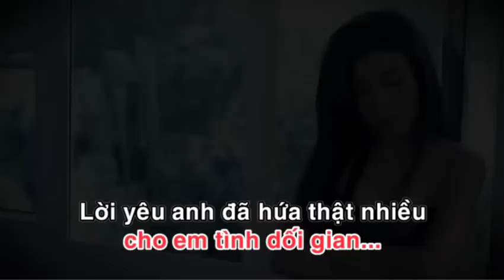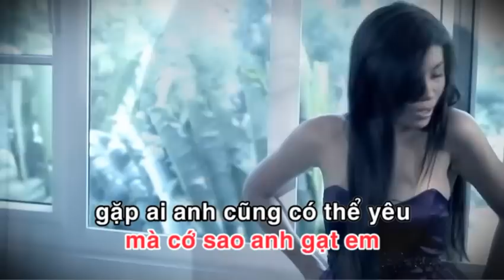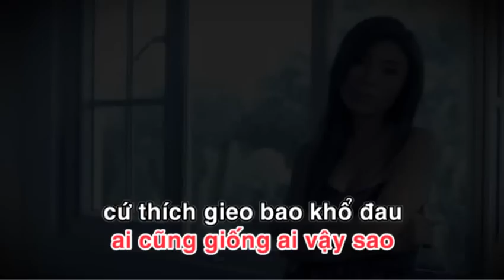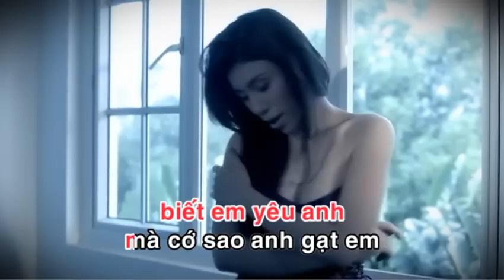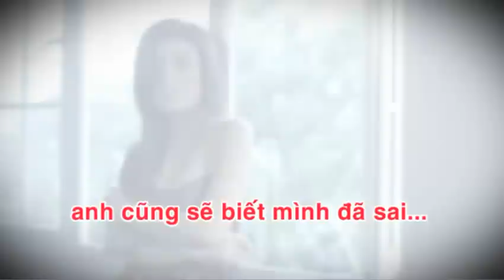Em Da Biet Minh Sai - Uyen Trang Karaoke